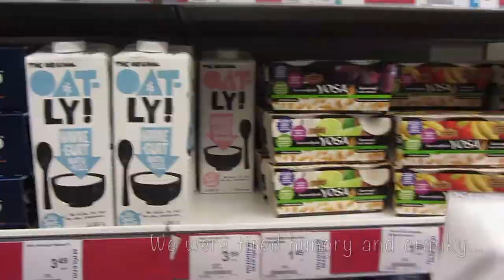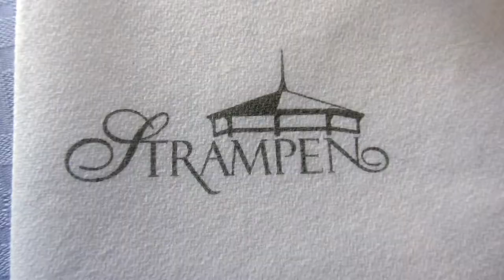He proposed and I said Yes Part 2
He proposed and I said Yes  Part 2  is my engagement vlog. From my experience on these affairs permit me to say to anyone looking for love; Stop looking in the usual places and start checking out the unusual ones. While you are at it appreciate the simplest of things in life for it is there that happiness lies.